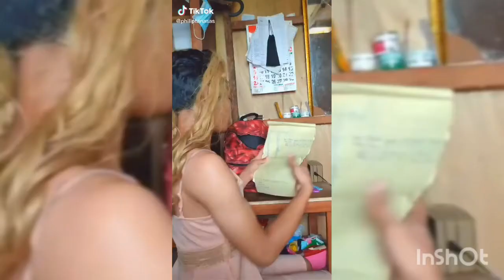The Best TikTok Compilation